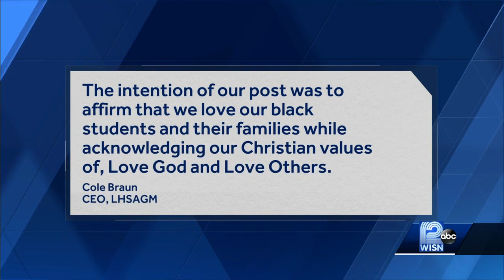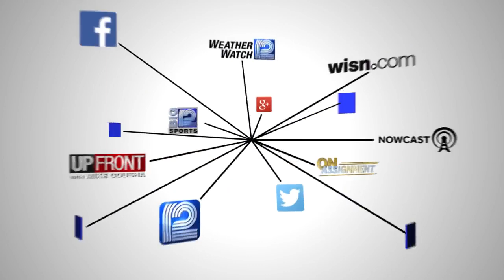High school takes heat for Black Lives Matter post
Lutheran High School Association of Greater Milwaukee: We are saddened by the divisive nature of the comments surrounding this issue